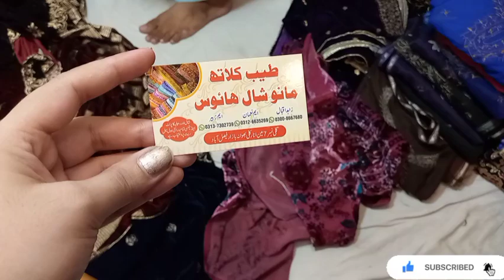Velvet Embroidered Fancy Suit/Velvet Suit/Velvet Dress/Embroidered Velvet Suit/Beauty&VlogBy Nazneen